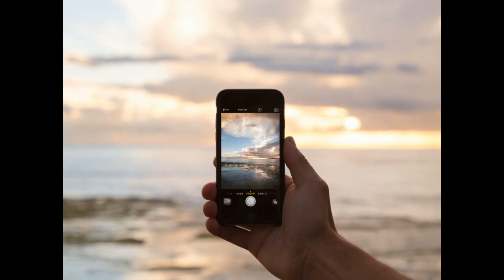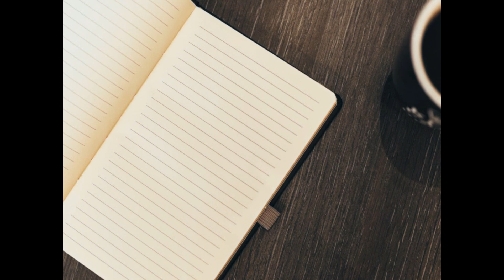เสียงสั่งจิตใต้สํานึก เพื่อความสุข ผ่อนคลาย นอนหลับสบาย และความสำเร็จ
ขอขอบคุณ คุณพัชร iPattt Kerdsiri ไว้เป็นอย่างสูงที่อนุเคราะห์ดนตรีเพราะ ๆ สำหรับคลิปนี้ครับ

ขอบคุณภาพสวย ๆ และฟรี จาก

ขอขอบพระคุณครูบาอาจารย์ทั้งหลายที่ประสิทธิ์ประสาทวิชาจิตใต้สำนึกให้... ครูอ้อย ฐิตินาถ ณ พัทลุง ที่เป็นแรงบันดาลใจสำหรับการศึกษาจิตใต้สำนึก
รศ.ดร.อาภรณ์ เชื้อประไพศิลป์ ที่เป็นต้นแบบแห่งครู
พี่ชิน แห่งสถาบันพลังจิตใต้สำนึกบำบัด ที่ถ่ายทอดวิชาจิตใต้สำนึกให้อย่างหมดเปลือก
ดร.อาจอง ชุมสาย ณ อยุธยา ที่ท่านนำการทำสมาธิแบบแสงสว่างมาเผยแพร่...

ผลบุญข้าทำนั้น ทุก ๆ สัตว์จงมีส่วน... ร่วมสร้างโลกที่น่าอยู่ด้วยกันนะครับ นพพร ธรรมรงค์รัตน์

ใครอยากได้ไฟล์ mp3 ติดต่อมาทางอีเมลล์นี้นะครับ

ติดต่อเพื่อเป็นวิทยากรด้านการพัฒนาตัวเอง ด้วยศาสตร์ NLP, Positive psychology, Coaching และ Hypnosis ได้ที่ หรือ